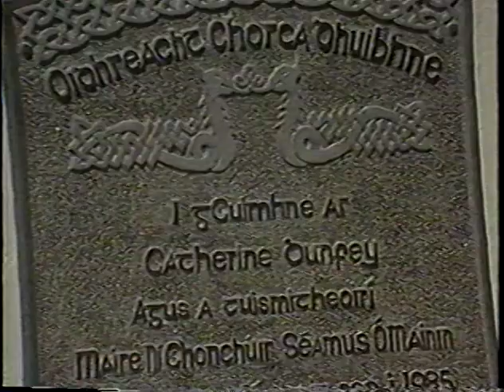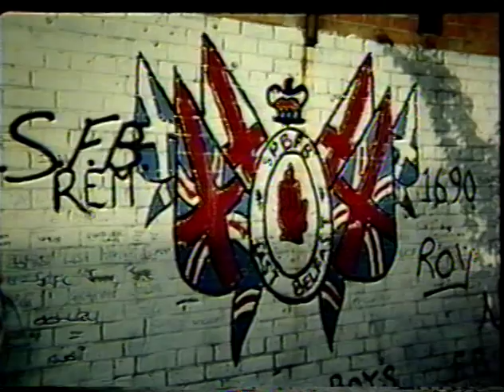"Ireland Today" Children of Belfast (1988)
From the video archives of the Maine Irish Heritage Center. Debbie Dempster (from a Protestant tradition) and Mike McGibbon (from a Catholic tradition), were two senior students from Belfast, Northern Ireland, studying at Westbrook High School.  The interview includes their assessment of growing up in Belfast under "the Troubles" and their perspective of life in America, by contrast.  Several images of Belfast were taken by interviewer Mike Connolly, including images of Orange Twelfth of July parades in Belfast.  Originally produced by USM Television. Original Recording Date March 2, 1988.